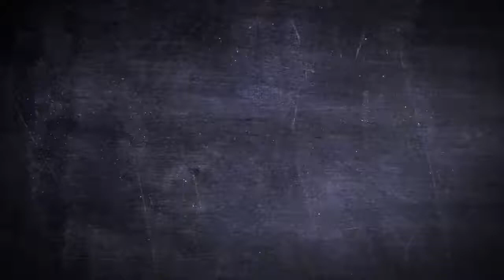Need Head Belt Buckle